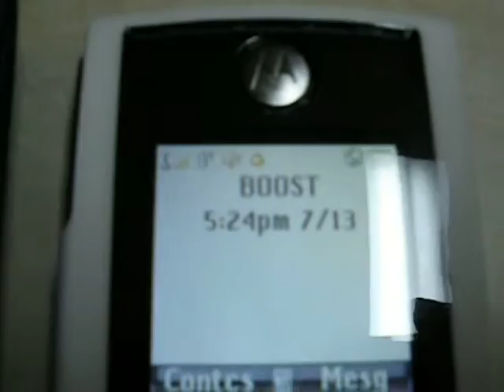Cell Phone Electromagnetic Interference Longer Version II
Video from the summer of 2009. My Boost Mobile cell phone when it first was turned on, would cause my Phillips Norelco Shaver to turn on in my bathroom. The electromagnetic interference from the cell phone turning on, would affect my shaver’s electronics within 6 feet, and cause the shaver to turn on. The first time it did this, it scared me so bad, I thought a ghost was attacking me. This video is a little jerky, and shaky.